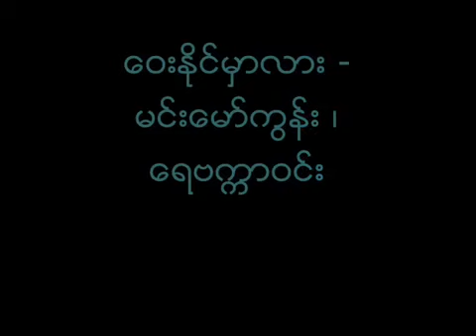Min maw kun & Rebecca win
kawl hla